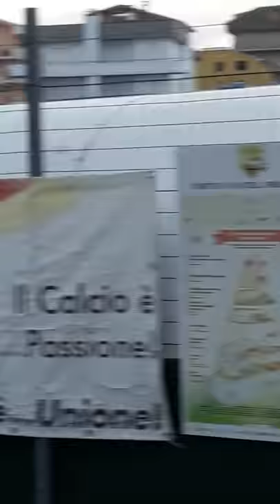VIRTUS CASTEL FRENTANO : JUNIORES E ALLIEVI STAG.2018-2019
Allenamenti di ieri Martedì 8 Gennaio 2019 della nostra Juniores e Allievi , prima all'interno del " Pallone " e poi corsa all'aperto nell'impianto innevato . Mister Gabriele DI FELICE dirige gli allenamenti all'esterno , mentre Mister Giovanni con un altro Gruppo di ragazzi si allenava al coperto .